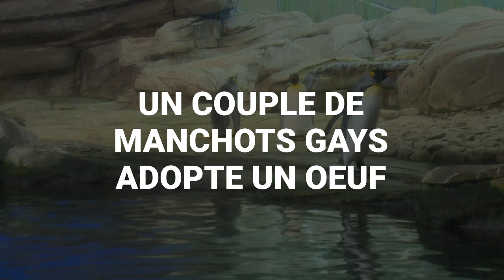Au zoo de Berlin, un couple de manchots gays adopte un œuf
Au zoo de Berlin, un couple de manchots homosexuels avaient pris l'habitude de couver des pierres, faute de mieux. Mais le personnel leur a présenté un oeuf.